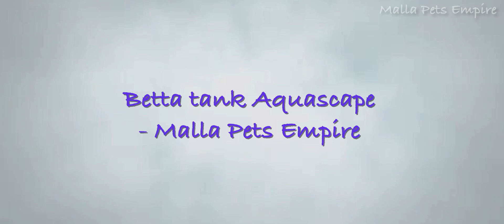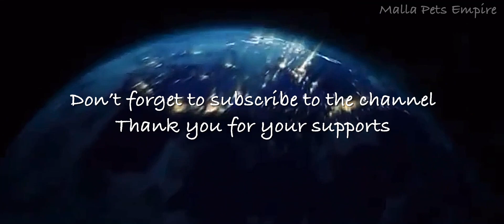Betta Tank Aquascape - Malla Pets Empire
It’s been awhile I been having the though to rescape my handNsum betta’s tank and today it’s the day, his tank really need need it and I am glad how it’s turned out.